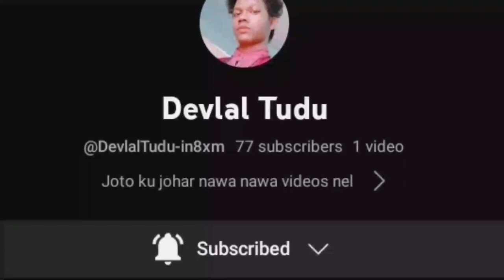ANGRA SENGEL || NEW SANTALI FULL VIDEO 2023 || AJ & PUJA SOREN || STEPHAN TUDU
इस वीडियो से अगर किसी को आपत्ति है तो Comment कर हमें बताएं 24 घंटों के अन्दर Delete कर दिया जाएगा, कृपया strike न दें।

जोहार

video is for educational purpose only. copyright Disclaimer Under section 107 of the copyright Act 1976, allowance is made for "fair use" for purposes Such as criticism, comment, news reporting, teaching, scholarship, and research. fair use is a use permitted by copyright statute that might other wise be infringing.

Your Question :-
santali video
new santhali video
Sona Santhal
2023 new Santali Video
new santhali song 2023
NewHoVideo2023
new santali sohorai song 2023
new santali sohorai video 2023
new santali djsong JBL bass
Rakesh Hansda Sefali Hembram
Stephan Tudu New Santali Video
Punam Soren New Santali Video
Sefali Hembram New Santali Video
Lakhan Soren Santali Video
Pakaj Murmu New Santali Video 2023
Limon Hembram Santali Video
Chhamda Latar Re Santali Video
Rakesh Hansda Santali Video
ELIYASH MARNDI SANTALI VIDEO
Raju Soren
Sanny Tudu Official
Sanny Tudu
Punam Soren
Rakesh Hansda
SEFALI HEMBRAM
Aj Puja Santali Video 2023
Aj Puja New Santali Video
Aj Puja Soren
Pankaj Murmu
Stephan Tudu
Eliyash Marndi
GUHUM DIPIL SANTALI VIDEO
ASHOK TUDU SANTALI VIDEO
Jony Hembram Ka New Santali Video
Jony Hembram Ka Santali Video 2023
Romeo Baskey New Santali Video
Ashok Tudu New Santali Video
LIMON HEMBRAM
Raju Soren New Santali Video 2023
MARYAM HEMBRAM
ASHOK TUDU
Ashok Tudu Annu Hembram
Eliash Marndi Sefali Hembram
Mone Ten Full Video
Jony Hembram Punam Soren
Julius Murmu
Ashok Tudu Masoom Singh
Jony Hembram Adwita Singh
Techer Kuri
Elish Marndi Punam Soren
Sangat Kuri Napam Santali Video
Dumka Zila Location Santali Video
Dumka Zila Santali Video
Jhankur Baha SantalicVideo
JHANKUR BAHA
Elish Marndi Maryam Hembram
Gunur Gunur Santali Video
Forever Dular Santali Video
Ashok Tudu Suman
Soren Kuri Santali Full Video
Aam GiRaja
Chappa Sari Santali Video
Hero Handsome Kura
Juri Kuri
Dumka Bazar Santali Video
Tudu Mandarya 2 Santali Video
Mondern Kuri Santali Full Video
Aamk Dil Re Gati
Paku Re 2 Santali Video
Pahil Pahil Nepel Re Santali Video
Dobe Bayar Santali Video
Dumka Zila Sogoy Kura
Guhum Dipil Return Ashok Tudu
GuhucDipil Return Santali Video
Guhum Dipil Return
Ashok Tusu Mehandi
Aape Kulhi Dadi Dak
Baha Kubi Santali Video
Dular Khatir Santali Video
Dular Kahani 2 Santali Video
Patal Chatw 3 Santali Video
Chadwi Kuri Ashok Tudu
Chadwi Kuri Santali Video
Sikarc Disam Bala Kora
Sikar Disam Bala Kora Santali Full Video
Gori Re Santali Video
Romeo Baskey Punam Soren
Bullet Gadi 2 Santali Video
Disco Kura Santali Video
pagol dular santali video
Chok Cherej Santali Video
panahi rib rob new santali video 2023
jhar jhar santali video
Chakri Wala Haram Jaway
Hidir Hidir 2 Santali Video
oh My Darling Santali Video
Ghanta Baha Santali Video
hidir hidir new santali video
DULAR GATI SANTAL FULL VIDEO
BUSINESS WALA KURI
APE KULHI SANTALI VIDEO
MILAN HANSDA SACHINTA
MILAN HANSDA NEW SANTALI VIDEO
ALOG BAHU 2 SANTALI FULL VIDEO